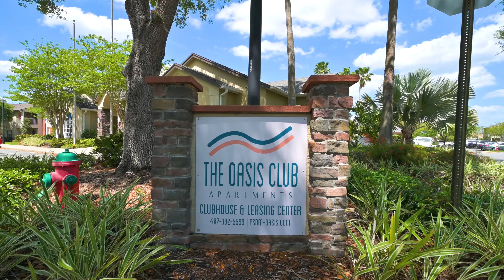Welcome to The Oasis Club Apartments - Apartments in Orlando Florida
Welcome to the Oasis Club Apartments available in Orlando, Florida! Our community offers spacious and pet-friendly two and three-bedroom apartments, equipped with modern amenities, all in a convenient location.

Just minutes from downtown Orlando, Oasis Club Apartments provides the perfect getaway from city life, without taking you too far out of the action. Whether you'd like to stay within the community and enjoy our excellent amenities, such as our clubhouse, basketball court and fitness center, or venture out into the city, Oasis Club Apartments puts you in the perfect spot to comfortably do both.